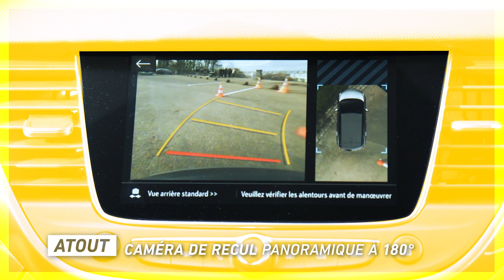OPEL CROSSLAND X FAMILY GAME : défi n°2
Nos deux challengers @Allomamanyt, Laure et Anthony, s'affrontent à nouveau dans un deuxième défi très connu, et redouté, des conducteurs : la marche arrière.

Le Crossland X : une conduite accompagnée

Le défi consiste à garer parfaitement le Crossland X sur une place de stationnement. Et inutile de mordre les lignes au sol : des plots y sont disposés afin d'assurer un périmètre dessiné au millimètre près.
C'est donc une épreuve de précision qui attend Laure et Anthony, mais aussi de technologie puisque pour les accompagner dans leur prise de recul, ils pourront compter sur une innovation du Crossland X qui vaut plus d'un coup d’œil :
La caméra de recul avec vision panoramique lui confère une maniabilité sans égale.
Aussi élégant que dynamique, le Crossland X possède un design affûté et des dimensions compactes. Alliant le style à la performance, ses lignes épurées cachent aussi bien un important espace de chargement que des innovations pensées pour tout type de conducteur.